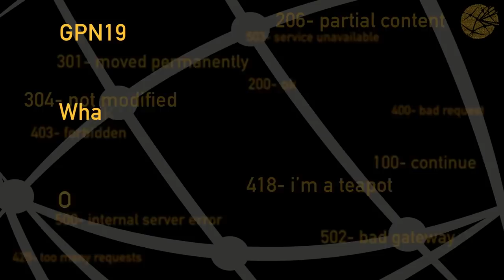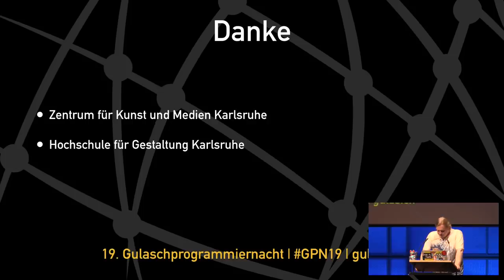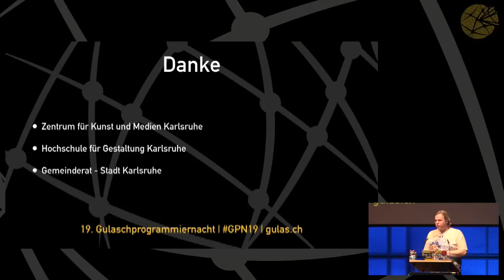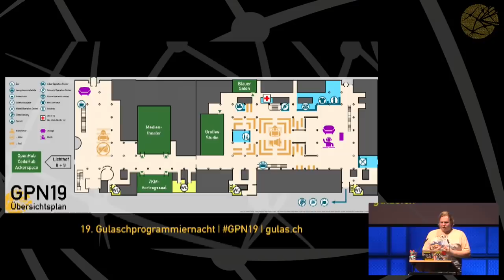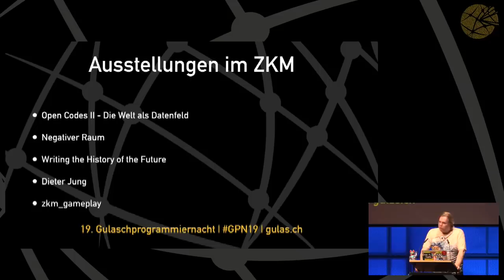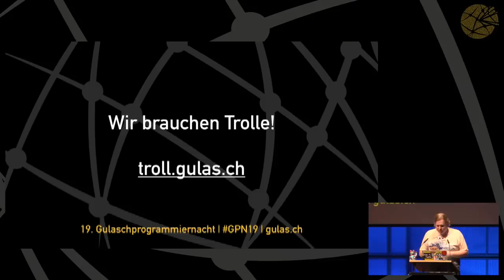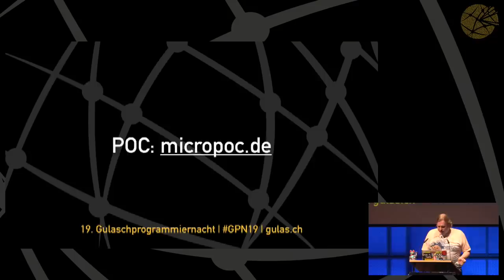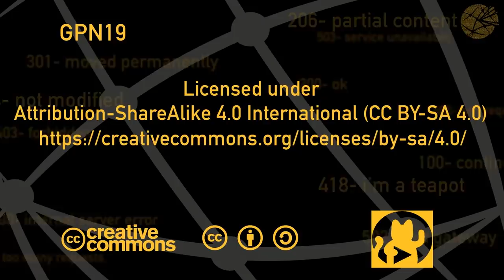GPN19 - What to hack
Opening and overview of the GPN19

Christian Lölkes